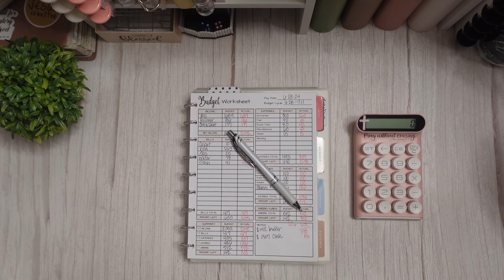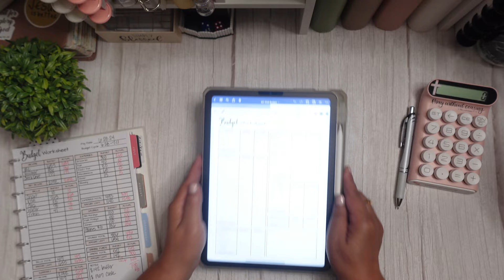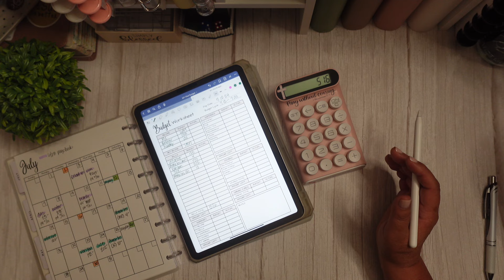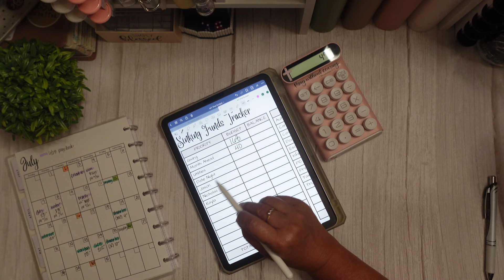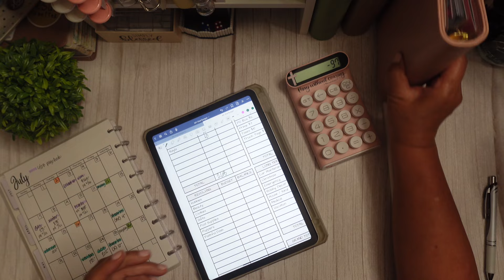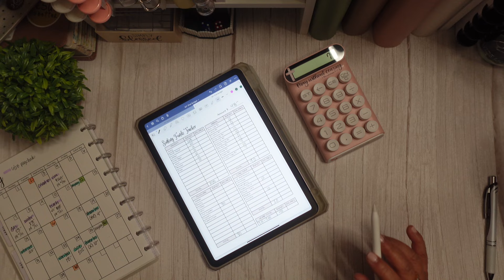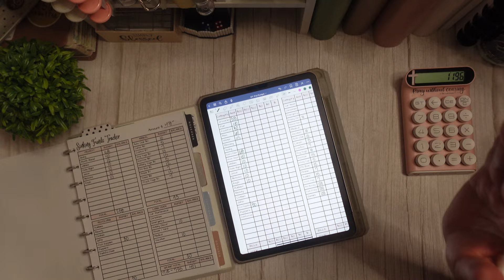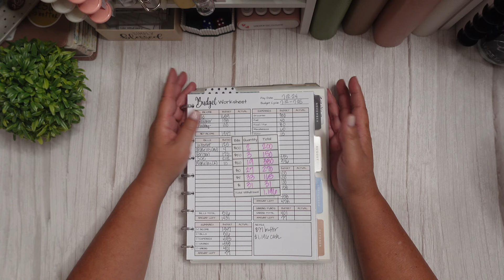Budget With Me | July Check #1 | Biweekly Budget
Here on my channel, I budget by paycheck on a biweekly basis, and today I'll be setting up our budget for my first paycheck of July.  Please note that there may be certain bills and expenses you will not see here, as they are either not due in the next two weeks, or they are paid out of my husband's income.😉

If you are a returning subscriber, welcome back and thank you so much for your support; I appreciate you!🥰  If you are new here, welcome!

My Sister @StuffandBudget

💌Happy Mail💌
10808 Foothill Blvd., #160-706